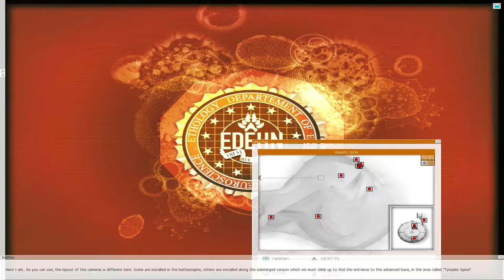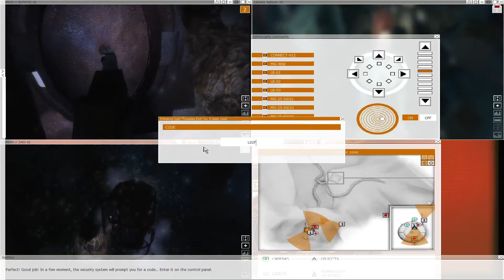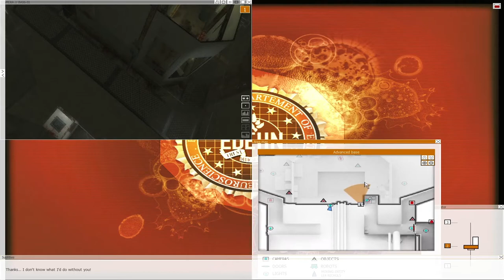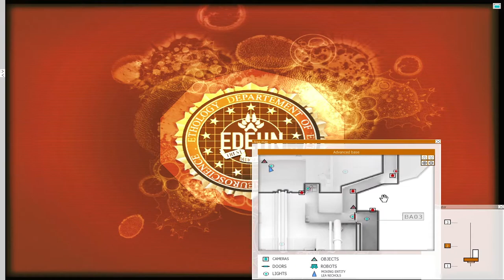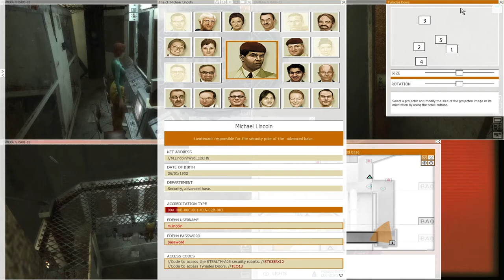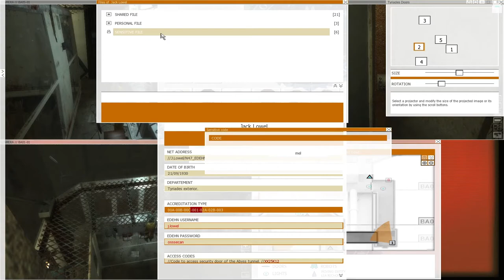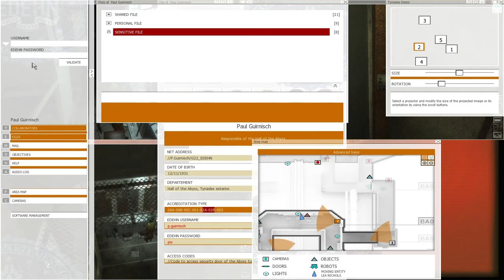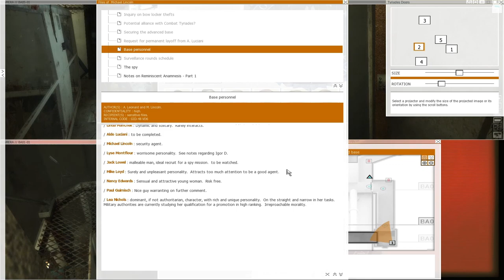Journey To The Tyriades Gate - EXperience 112 / The Experiment - Part 6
EXperience 112 / The Experiment - Part 6. We help Lea get the bathyscaphe ready for the the trip through the underwater canyon to the advance base at the Tyriades gate. Once at the advance base, Lea has a face-to-face encounter with a Tyriade, and gets the base's generator running.